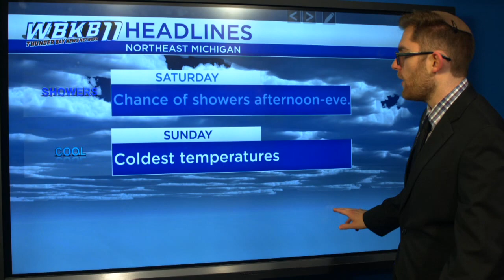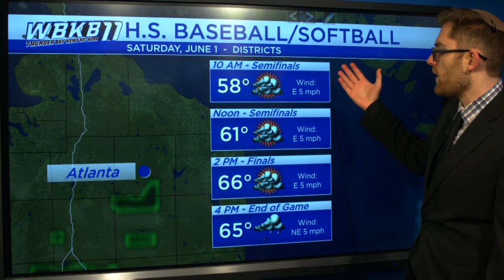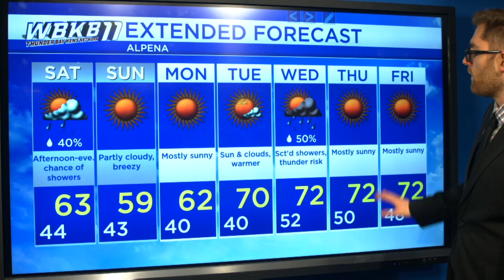Alpena Weather - May 31, 2019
A few showers are possible Saturday afternoon/evening. Cooler air will arrive on Sunday, at least that will be short-lived.